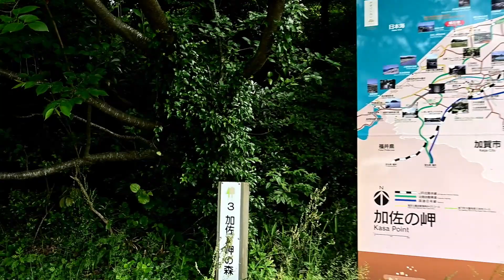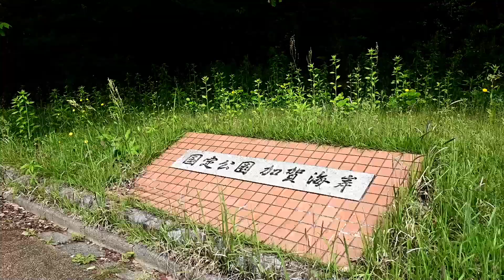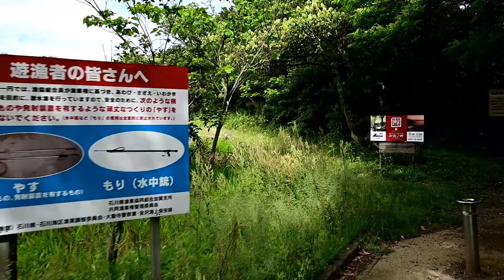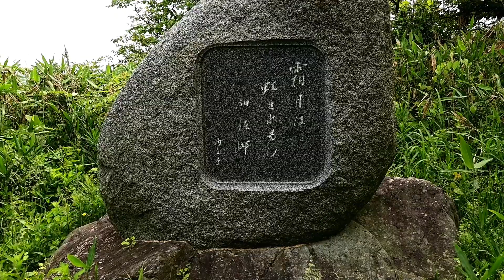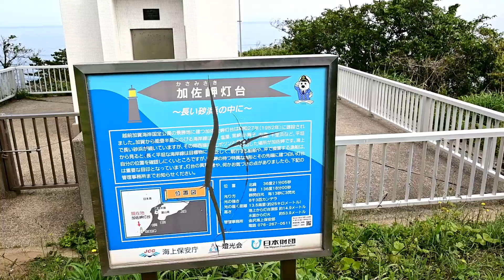加佐の岬までオデッセイ RB3でドライブ。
ぼちぼちと遠出する距離を伸ばして行きましょうかね。
今回は尼御前岬から出発です。